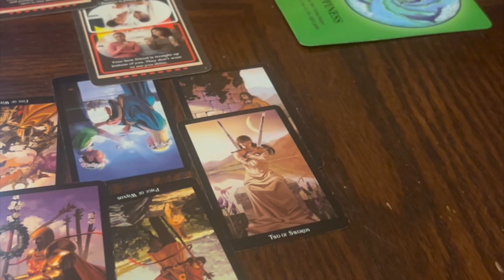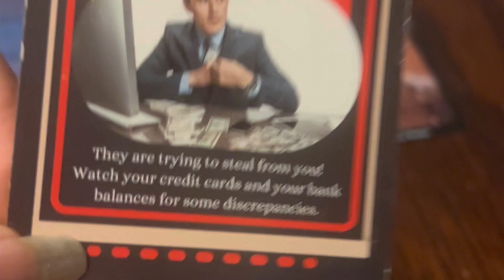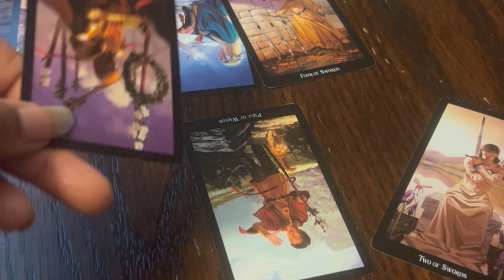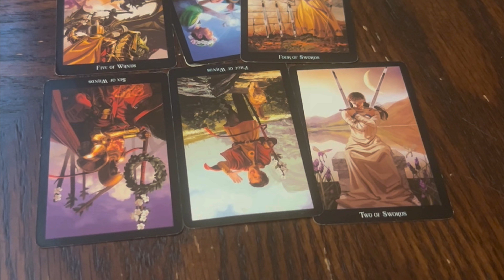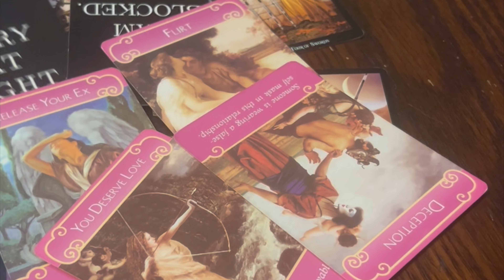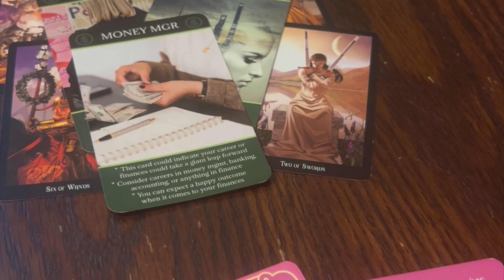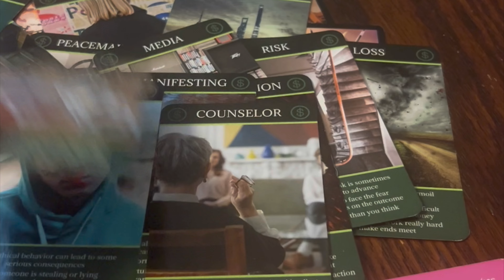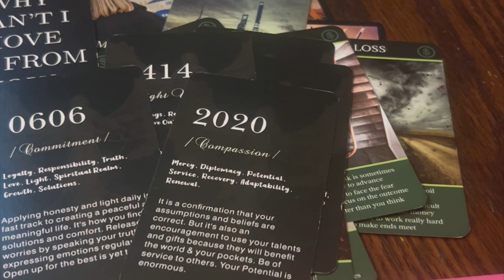SAGITTARIUS | THERE’S PROOF IN THIS READING SOMEONE SPENT MOST TIMES WITH MULTIPLES!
Become a Saggies’ Member